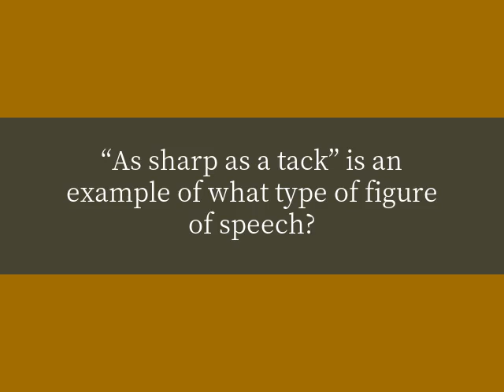“As sharp as a tack” is an example of what type of figure of speech?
“As sharp as a tack” is an example of what type of figure of speech? [Are You Smarter Than A 5th Grader]

Simile